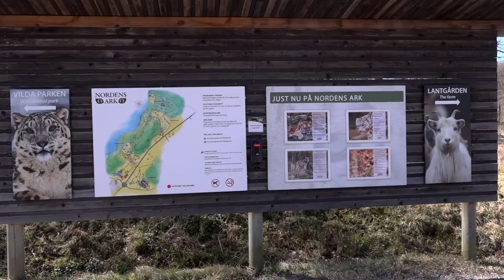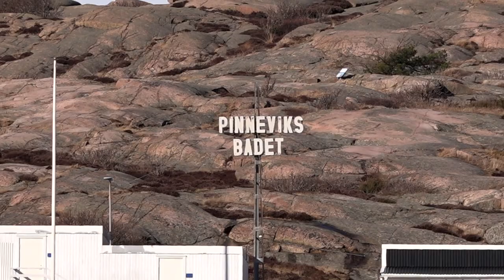Den grönfläckiga paddan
Miljöjägarna producerar film om miljöprojekt runt om i Sverige.